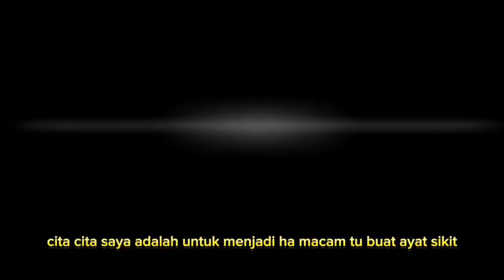AKTIVITI KELAB PENGUCAPAN AWAM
Minggu kedua kalini diadakan secara tas talian berkenaan bengkel asas pengucapan awam. Penyertaan melibatkan tahap 1 dan 2 kelab pengucapan awam. Jumpa nanti pada pertemuan seterusnya.